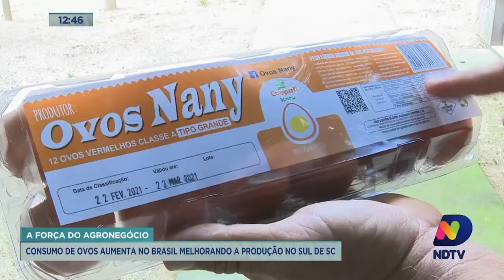Aumento do consumo abre margem para maior produção de ovos no agronegócio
No Sul do Estado, muitos agricultores trocaram as lavouras de fumo pelos aviários. E dentro desse segmento a produção de ovos foi uma das atividades que mais ganhou espaço. Em Içara, a aposta ganha ainda mais força a partir de incentivos concedidos pelo município.